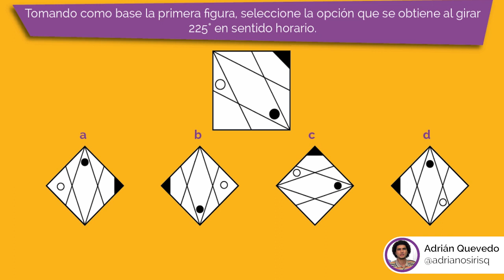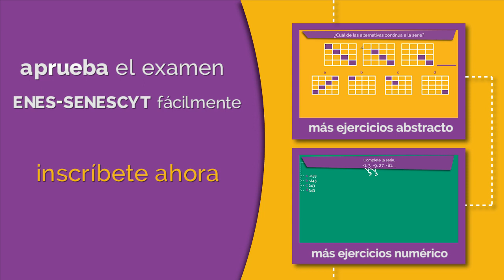Ejercicios Resueltos #234 Giros Examen ENES SENESCYT SNNA